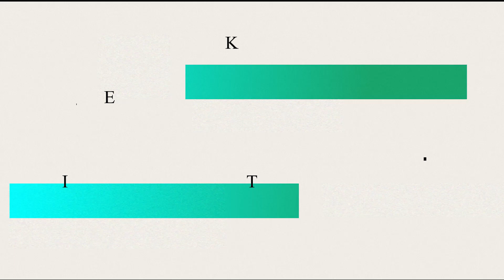Yowes • Hendra Kumbara Cover Zelinda Music | Voc Atin | Ananda Multimedia | Lancar Group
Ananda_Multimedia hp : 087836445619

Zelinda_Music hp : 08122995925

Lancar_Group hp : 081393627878